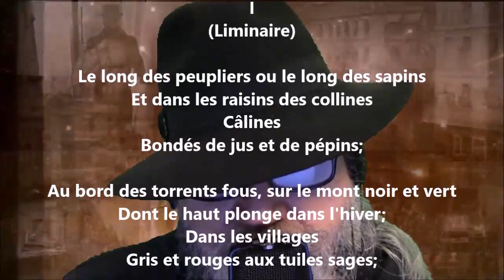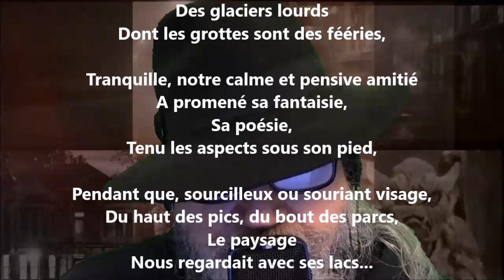Lacs I - Lucie Delarue-Mardrus lu par Yvon Jean